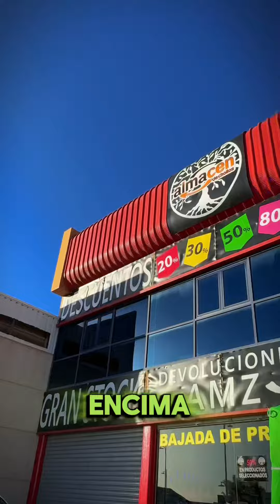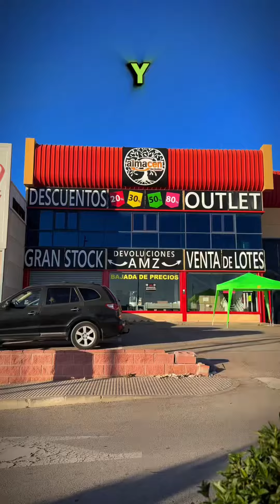Amazon en Linares (SUPERDESCUENTOS!✅)